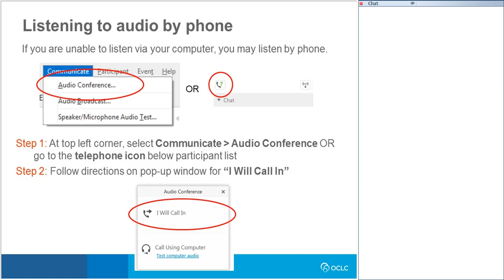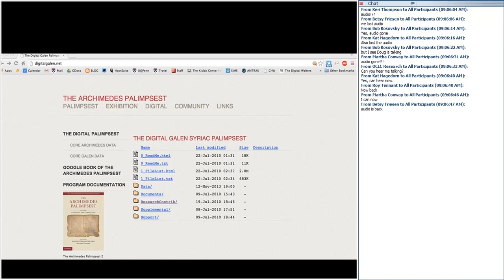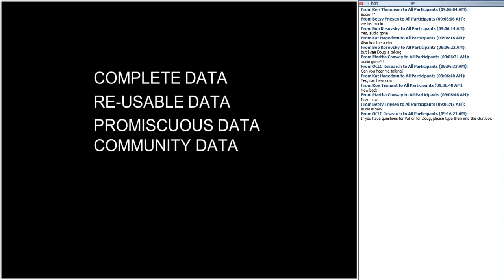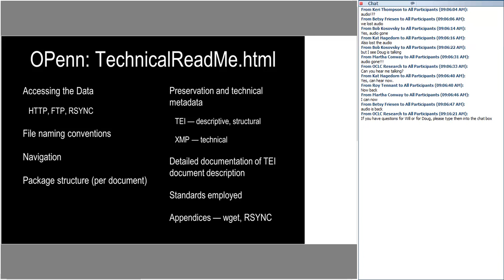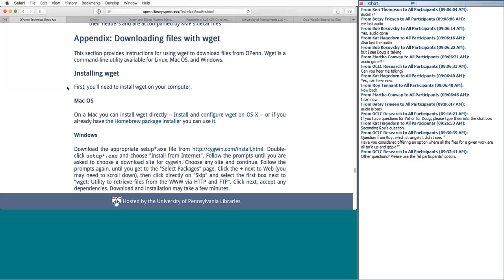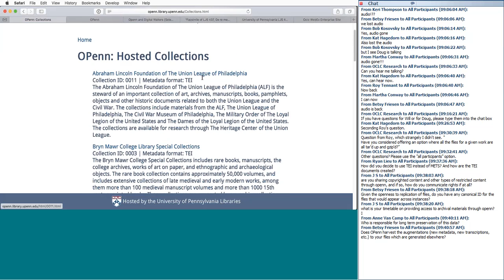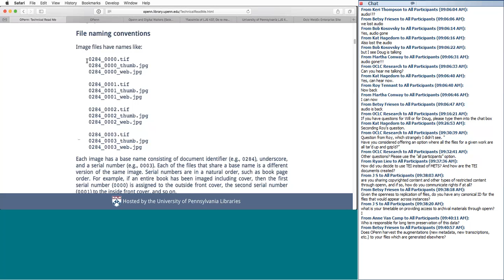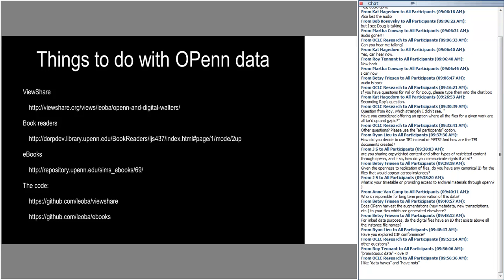Works in Progress Webinar: All About OPenn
This webinar looks at the challenges of and solutions for presenting cultural heritage materials as Open Data. It focuses on OPenn, a new website that hosts open data from cultural heritage institutions in the Philadelphia area.